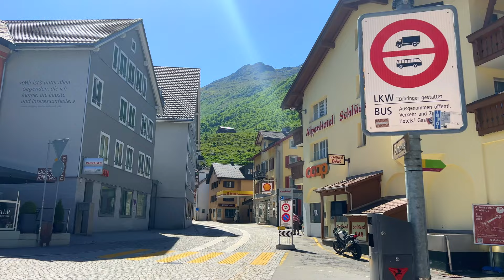Andermatt, Switzerland 🇨🇭 | Fairytale Village in the Alps | Walking Tour | 4K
Welcome to Andermatt, one of Switzerland's most beautiful mountain villages! This virtual walking tour will take you through the old part of Andermatt filled with historic buildings, restaurants and nature. Feel the atmosphere of the cute village and relax! Walk along local streets, the beautiful mountains with its stunning views, chill out, and listen to the relaxing sounds. You’ll be taken to the heart of the village where you can recharge.

In the 19th century, Andermatt became one of the first holiday destinations in the Alps. However for over a century it was also the Swiss Army mountain training base, therefore known as an army village. However, lately it became one of the most popular holiday destinations in Switzerland since multiple investors built many hotels and apartments, and expanded the skiing resort to Sedrun. In winter it is very popular to go skiing, and it is known to be a snow safe location. In summer people love to go hiking as it is a beautiful area with great hiking trails. Located in the heart of Switzerland, close to Milano and Zurich, it has a great location for travellers.

Towards the end you will also see one of the most famous and luxurious hotels called The Chedi which opened its doors in 2013. It was the first Luxury hotel in Andermatt since the investors came into the village and it was ranked the number 1 hotel of Switzerland and one of the best hotels in Europe.

Andermatt is also known to attract many super car owners and car clubs as you can go on some of the most famous roads on the world for driving on the St. Gotthardpass, Furkapass, Oberalppass and/or Klausenpass which are all around Andermatt.

If you are travelling to Switzerland, definitely watch this video and decide for yourself if you would like to see and explore this beautiful village with its stunning views.

We invest a lot of time to create content for you and our whole community. We would be extremely thankful for any support ❤ Your donation will help us improve the quality and the quantity of our uploads. Much love, Beautiful Views